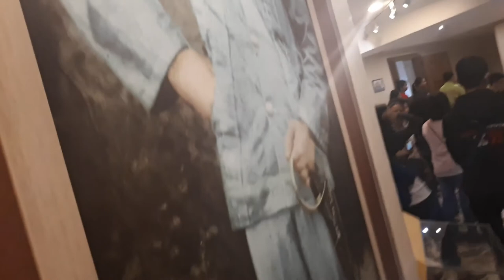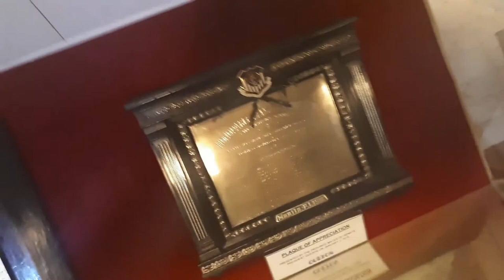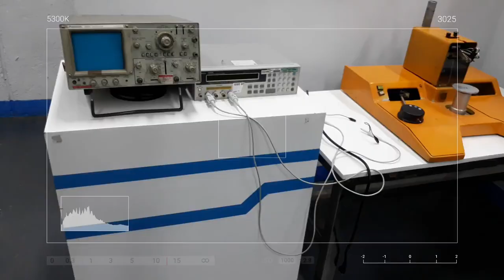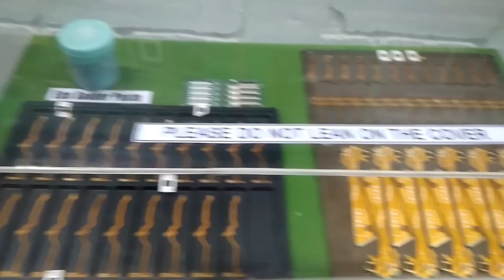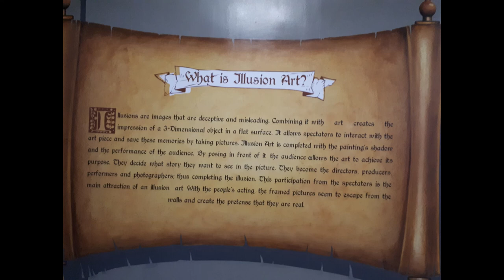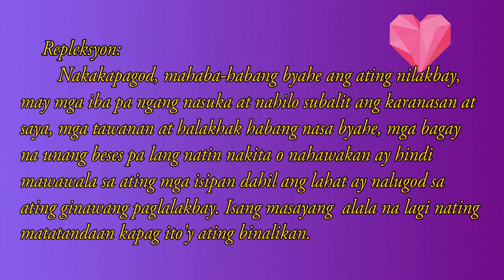Baliuag University Field Trip Vlog